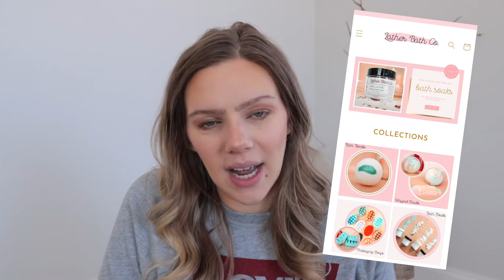UNIQUE SELLING POINT | how your handmade soap business can stand out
In today's video, we're going over unique selling proposition examples and how your handmade soap business can stand out.  I'm going to walk you through what a unique selling perspective is and how to decide on yours.  Trust me, this is not a video you want to skip!

amazon storefront*
retail shop
graphic tees

/ H E L P F U L    P R O D U C T S* /
Kitchen Scale*
Measuring Containers*
Pearl Mica Powder Colorants
Oatmeal & Shea Melt and Pour Soap Base
Triple Butter Melt and Pour Soap Base
Silicone Rectangle Soap Mold
Mica Powder Sample Set
Citrus Linen Fragrance
Blueberry Muffin Fragrance
Wax Flakes for Candle Making
Melt and Pour Soap Recipe Book